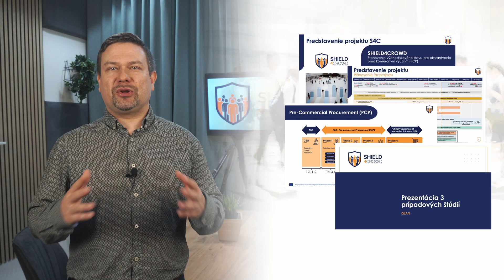[SK] SHIELD4CROWD Webinár o projekte a skupine verejných obstarávateľov